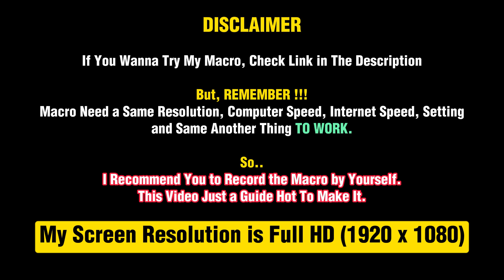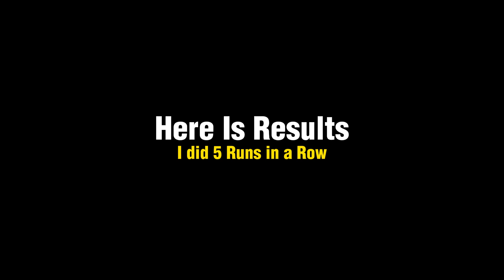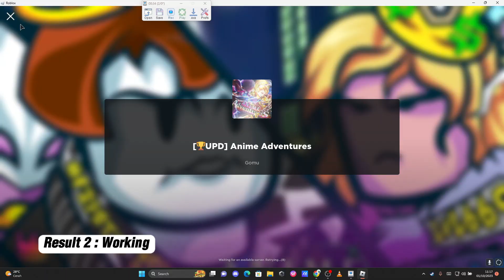AUTO Portal Noble in Mountain Temple Maps *No Op Trait* Anime Adventures Roblox 🇮🇩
I just want to show to all people that by just using this unit with an ordinary TRAIT and without Relic, we can finish Legend stage.
Doesn't it mean that it's going to be much easier if we have a better unit, a better trait and better relic?

Game Title: Anime Adventures

- The Holy Grail War has started, bringing in legendary heroes from across history in a fight to the death to make their ultimate wishes come true. Gain powerful servants as allies, obtain powerful limited time rewards and prove your worth in this life or death battle!
  - New World: Mountain Temple!
  - Brand new unique units to collect, upgrade, and evolve!
  - New unit mechanics!
  - All new units have drop rate boost and increased damage in new Noble Portals!

- Event shop added! Exchange Lesser Grails daily for rewards!

- New Battle Pass: Flame Hunt!
  - A new battle pass has released, along with new units to collect! Progress through the battle pass by taking down enemies in any game mode!

- More World Jumper stages added!
  - World Jumper items removed, instead you are automatically prompted when you select a World!
  - Use to skip to the last stage of a world, and clear it to instantly unlock other stages!
  - World Jumper stages added up to and including Hero City (World #15)!

- New Daily Missions! Navi has more missions that can be completed to help you evolve units!
- New Infinity Castle, Leaderboard, and Tournament seasons!

- Many older Mythic units have been moved out of Special Banner (only obtainable in Standard Banner now) to improve the pool of units in Special Banner!

- Global messages added for players who reach a new top room in Infinity Castle!
- Infinity Castle Rooms rebalanced above Room 150
- Global difficulty rebalance

- New Event Quests!
- Balance changes + bug fixes!

- Balance changes:
  - Buff units rebalanced (most buffs add rather than multiply together)
  - Griffin (Ascension) sacrifice requirement 30k - 100k

- Units that are now tradable:
  - Skull Knight and Skull Knight (King)
  - Harribu and Harribu (Shark Empress)
  - Avdo and Avdo (Magician's Red)
  - Kizume and Kizume (Tailless Beast)
  - Poseidon and Poseidon (Tyrant of the Seas)
  - Roger and Roger (Pirate King)
  - Bombietta
  - Kimomaro
  - Isago

As Always, I Appreciate you for being Here. And I hope to See you On Next Video.